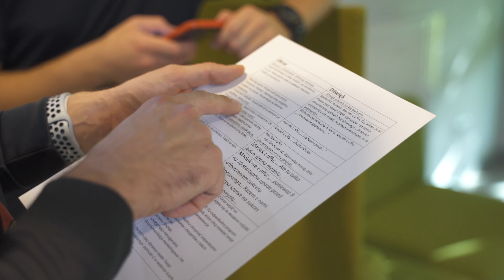Behind the scenes - inQube spot